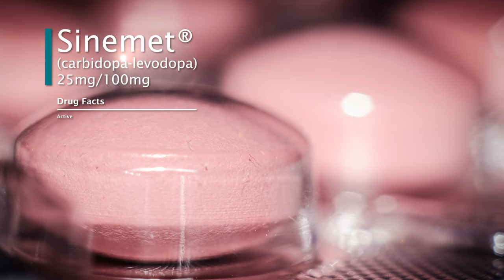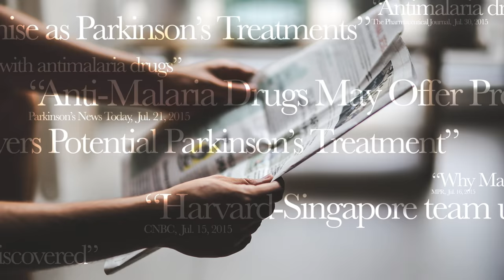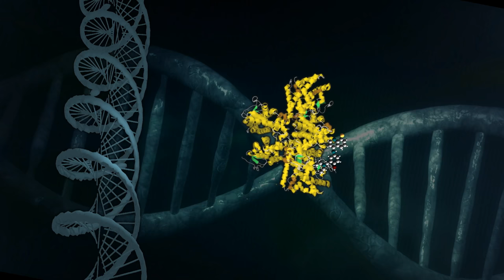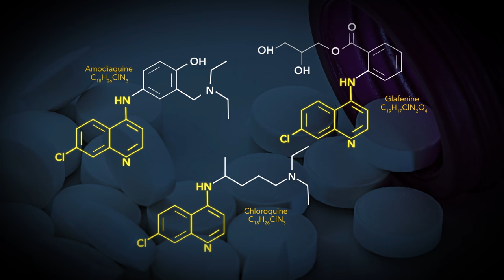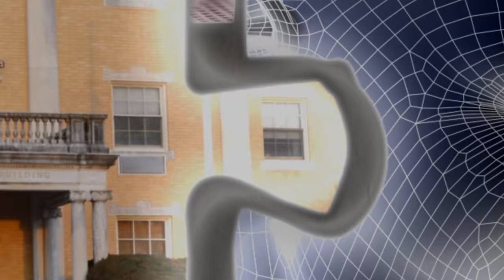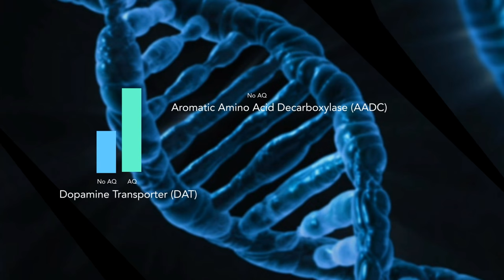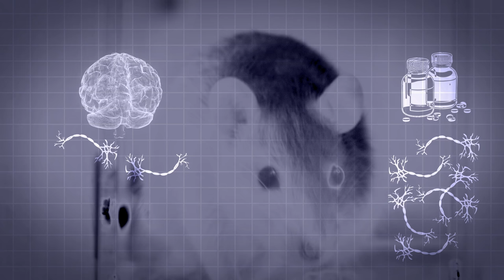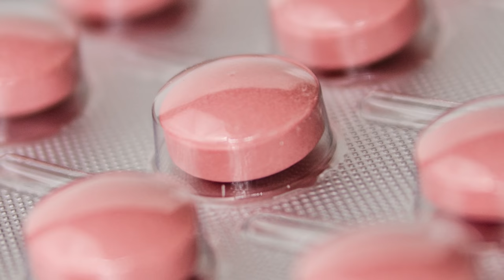The Beginning of the End of Parkinson's Disease?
What would you do with another 5 years without Parkinson’s? 10 years with only mild symptoms? A veteran Parkinson’s research group has discovered what may become the first medication to slow the progress of Parkinson’s Disease. Watch the full documentary now.